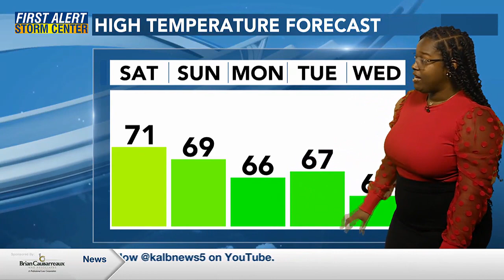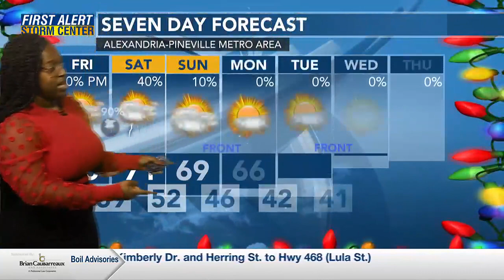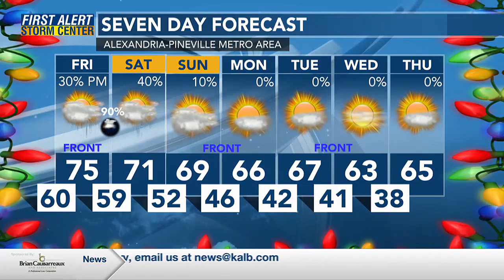First Alert Storm Team: Drier Air Filters In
Meteorologist Breyanna Lewis's Midday 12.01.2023 Forecast